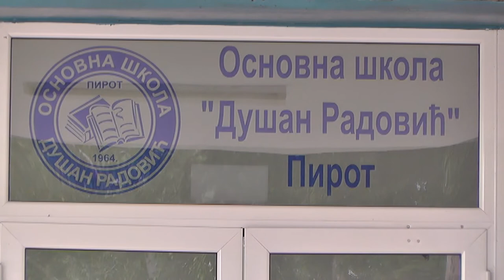UČITELJI OŠ ''DUŠAN RADOVIĆ'' SNIMAJU ČASOVE ZA ONLAJN NASTAVU 19102020